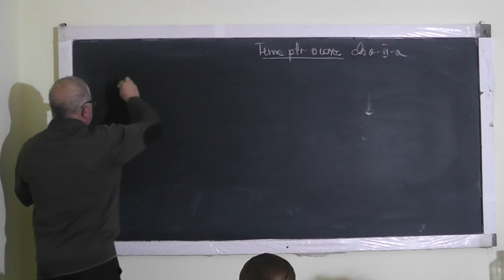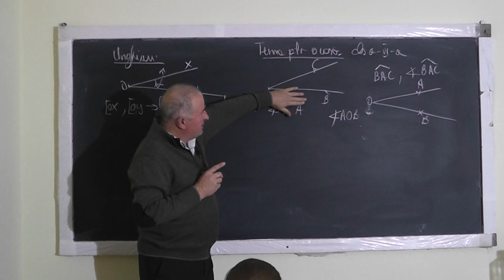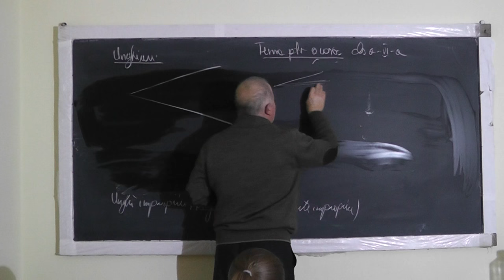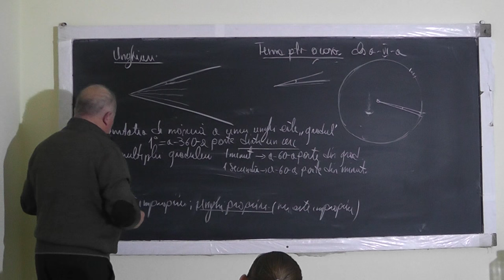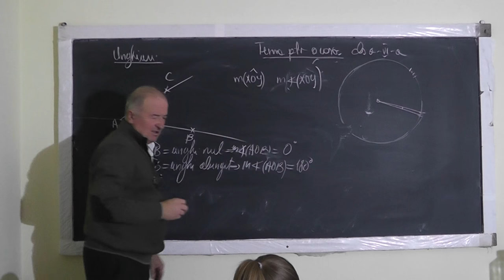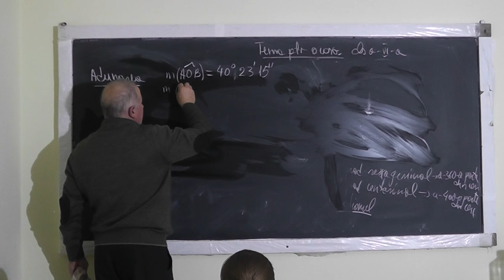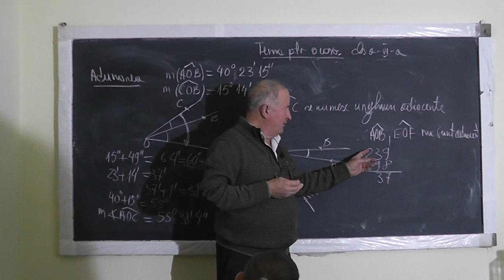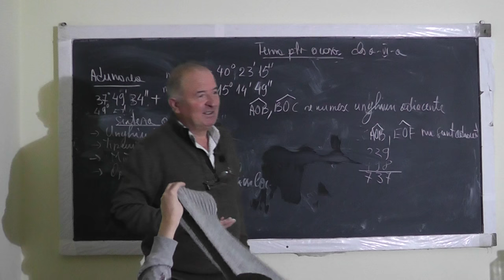1187 Teorie unghiuri Tipuri de unghiuri Unitati de masura Operatii cu masurile unghiurilor Clasa 6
Aceste lectii sunt SUSTINUTE de VOI si daca va sunt utile, as aprecia un Like, Share, Comment - In aceasta lectie de matematica pe care o puteti vedea in direct si pe ne ocupam de tema pentru acasa la clasa a VI-a. Din cuprins: Unghiuri predate pe intelesul vostru, Tipuri de unghiuri, Unitati de masura pentru unghiuri (multipli si submultipli), Operatii cu masura unghiurilor.